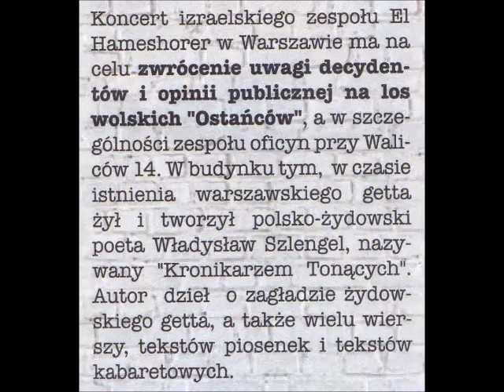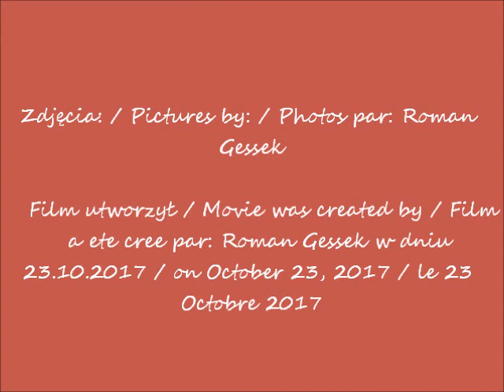2017 10 22 Koncert El Hameshorer w Warszawie cz 8 koncert film 9875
Koncert izraelskiego zespołu El Hameshorer w Warszawie / A concert of the Israeli band El Hameshorer in Warsaw / Concert du groupe israélien El Hameshorer à Varsovie
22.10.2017 po / after / après 19H15